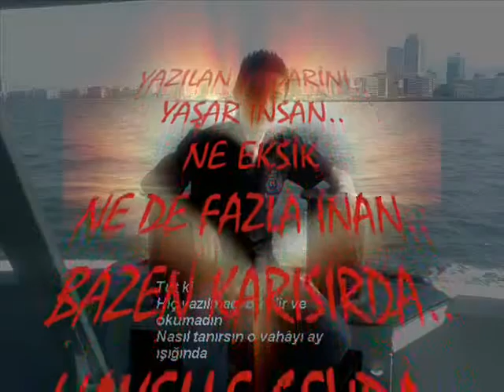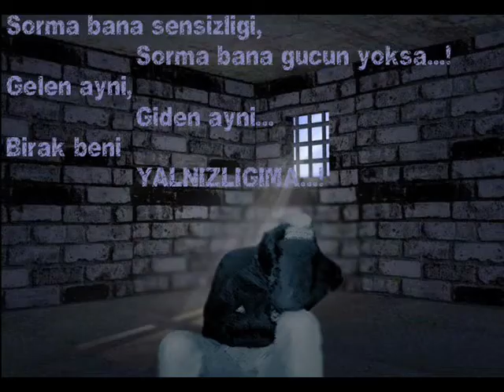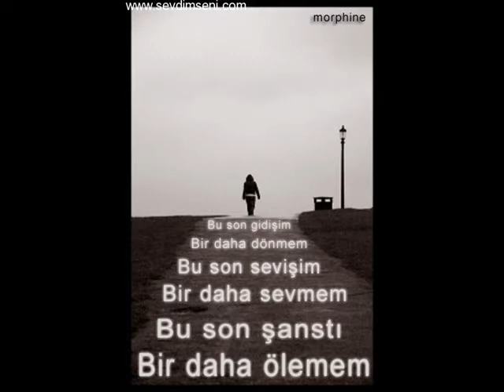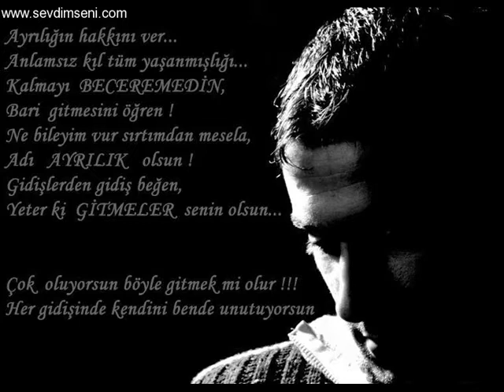SERWETT KAYNAKK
aşk sevgi ayrılık